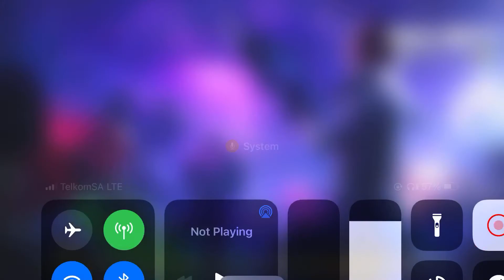This is how we won Hard mode in Zombies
I HAVE A NEW FACEBOOK PAGE!💘NEW LINK HERE-have you liked my facebook?💜

my Tik Tok to watch me do silly things and post gaming vids 💜-  @itsharleyyt1

i appreciate every single like and sub 💜💜💜

Let me know if you wish to see certain types of content 😉